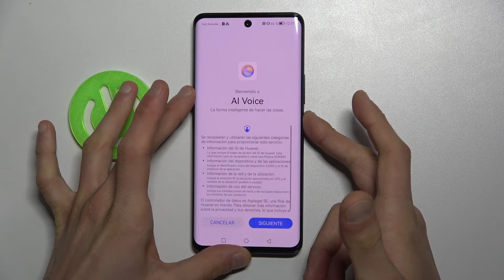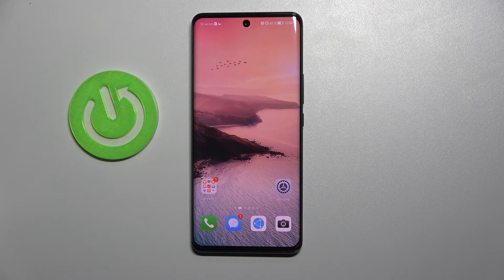Cómo entrar o salir del MODO RECOVERY en HUAWEI NOVA 9 - Modo Recuperación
¿Tienes que entrar en el Modo Recuperación en tu Huawei Nova 9? ¿No sabes cómo salir del Modo Recovery en tu Huawei Nova 9? Sigue las instrucciones de nuestro tutorial y aprende a entrar y salir del Modo Recuperación en Huawei Nova 9.

¿Cómo entrar en el Modo Recuperación en Huawei Nova 9? ¿Cómo salir del Modo recuperación en SHuawei Nova 9? ¿Cómo entrar en Modo Recovery en Huawei Nova 9? ¿Cómo salir del Modo Recovery en Huawei Nova 9? ¿Cómo activar el Modo Recuperación en mi Huawei Nova 9? ¿Cómo desactivar el Modo Recovery en mi Huawei Nova 9?